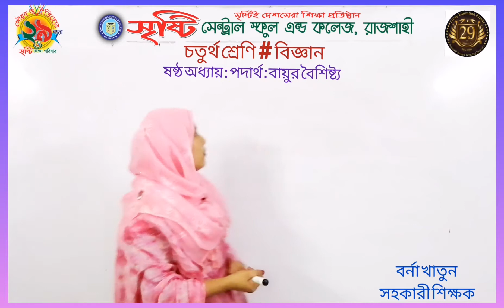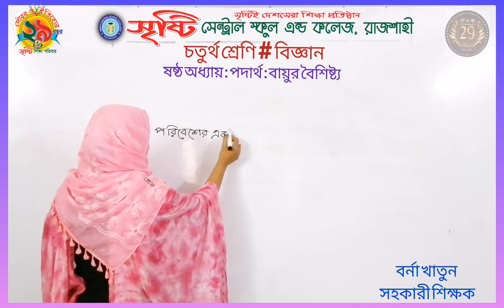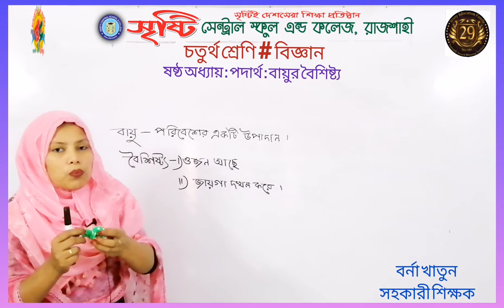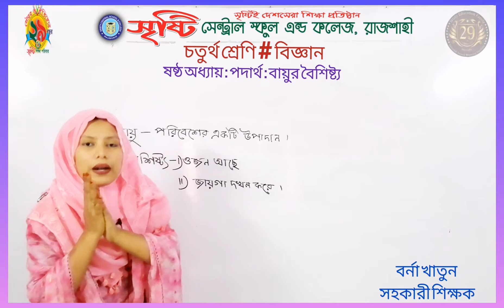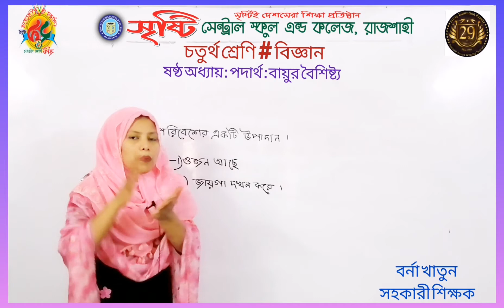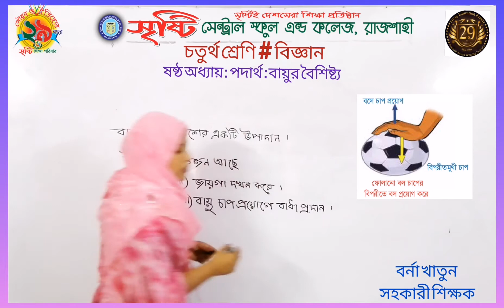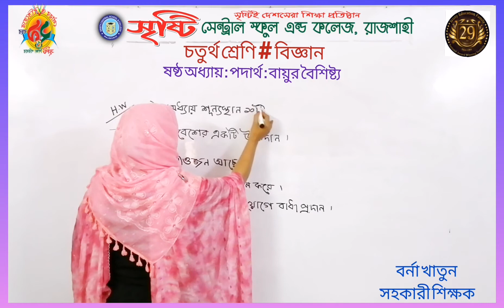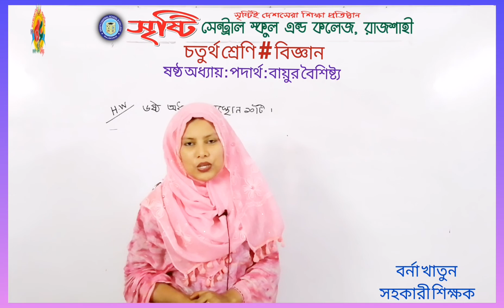চতুর্থ শ্রেণি, বিজ্ঞান, ৬ষ্ঠ অধ্যায়:পদার্থ, বায়ুর বৈশিষ্ট্য